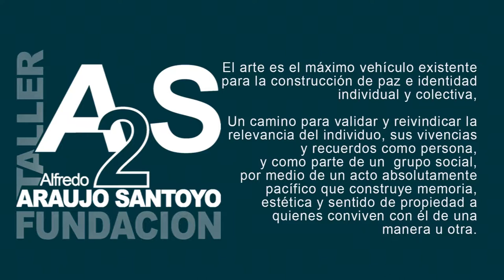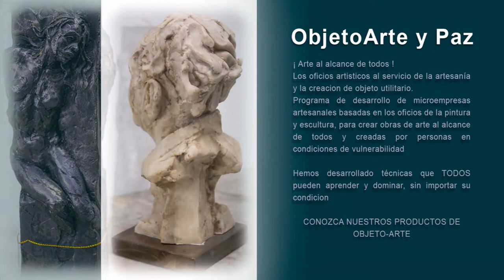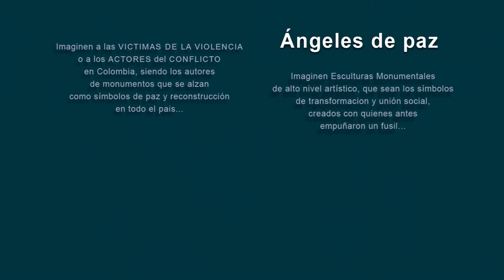Presentación de la Fundación A2S | Alfredo Araújo Santoyo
Creemos que el arte es el mejor camino para la construcción de paz
Quien centra su energía en crear, no destruye: solo crece!!!
Registrate en nuestra página y sé parte de nuestra comunidad